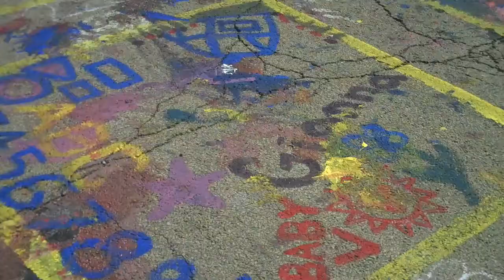Paint the Town 2012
Located in downtown Morrison, Paint the Town featured a weekend festival combining street art and live music.